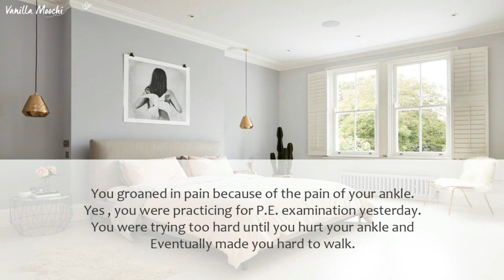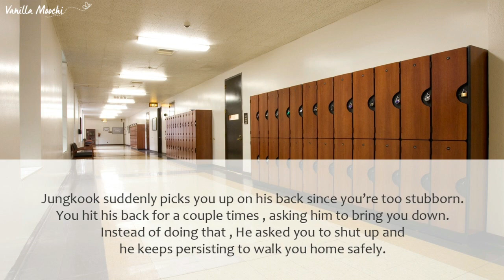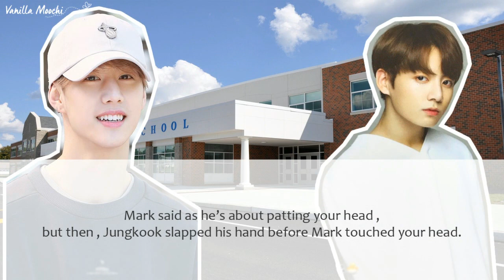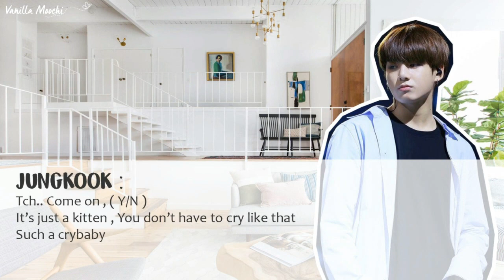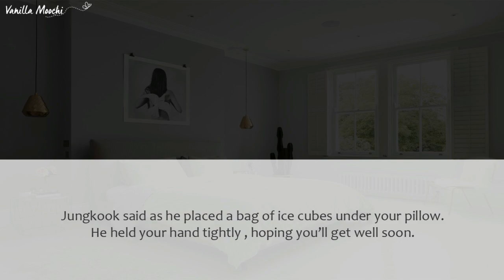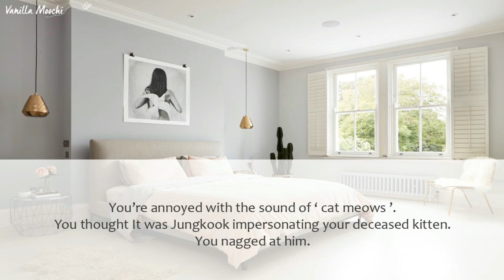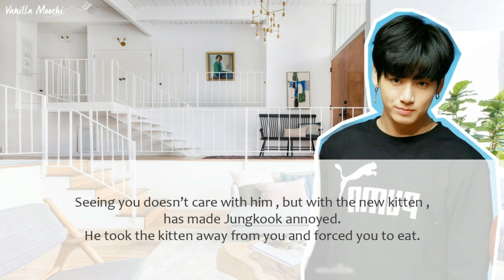[ BTS Jungkook ff ] His Ideal Type ? ( Part 2 / 3 )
1. SEVENTEEN - Don't Wanna Cry ( Piano )
2. Red Velvet - Peek A Boo ( Piano ; Happy Ver )
3. Red Velvet - Red Flavor ( Piano )
4. Red Velvet - Candy ( Instrumental )
5. BTS - I Like It ( Instrumental )
6. BTS - MIC Drop ( Remake Instrumental )
7. IU , HIGH4 - Not Spring , Love , Or Cherry Blossoms ( Piano )
8. BLACKPINK - As If It's Your Last ( Piano )
9. Henry - Girlfriend ( Piano )
10. I.O.I - Downpour ( Piano )
11. IU - Ending Scene ( Piano )
12. SVT Vocal Team - Pinwheel ( Piano )
13. SUPER JUNIOR - Magic ( Piano )

OUTRO : Kygo , Selena Gomez - It Ain't Me ( Cover By Victoria Skie )

# Happy reading and have a nice day :)